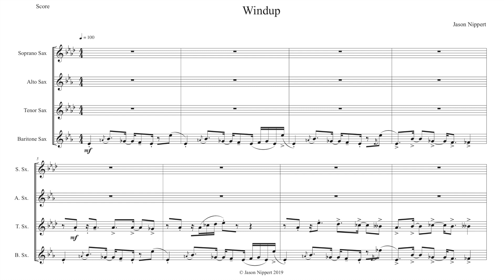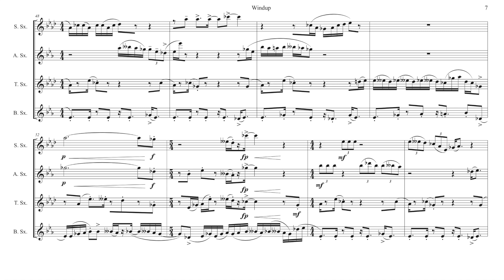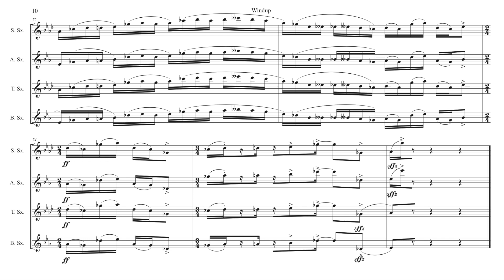Windup (Saxophone quartet) | Premiere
Quartet for 4 saxophones composed by Jason Nippert.
Performed by Jesse Lung (Soprano), Jason Nippert (Alto), Ehab Hassouna (Tenor), Matt Hakes (Bari). 12/14/19

Check out the score or find other works by visiting jasonnippert.com.